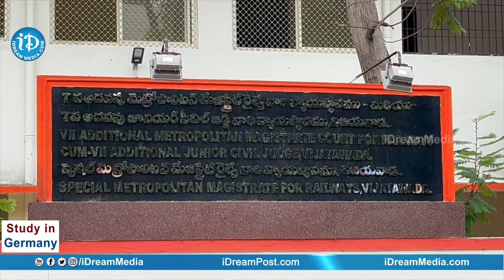తుని రైలు దహనం కేసును కొట్టేసిన విజయవాడ రైల్వే కోర్టు || Tuni Train Burning case || iDream